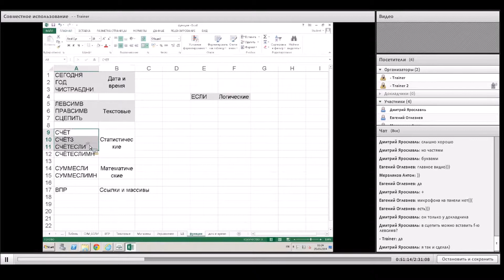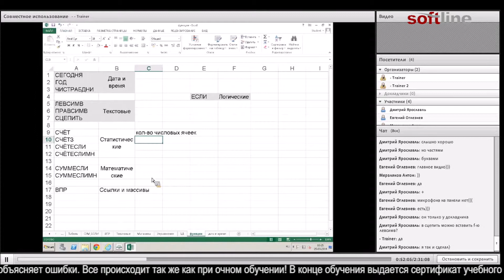Пример реального дистанционного курса Excel в Учебном центре Softline